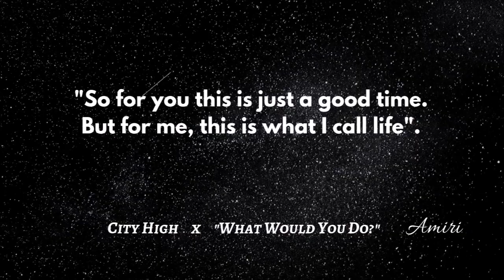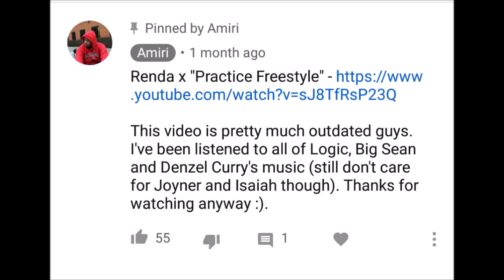Songs I LOVED After the First Listen | Part 2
This video discusses 5 songs that I loved the first time I heard them, and I still love them to this day :)